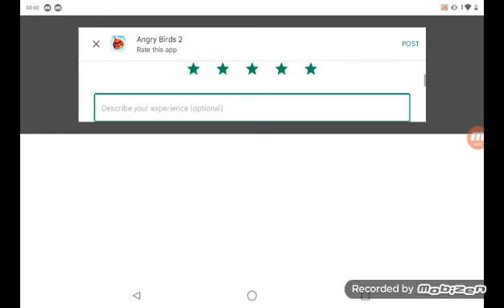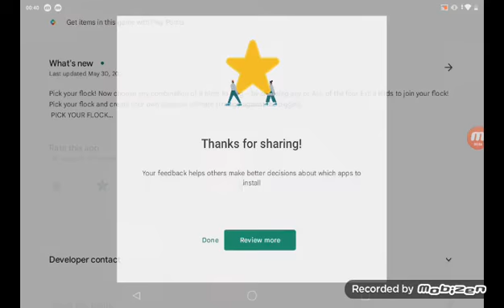Angry Birds 2 #2